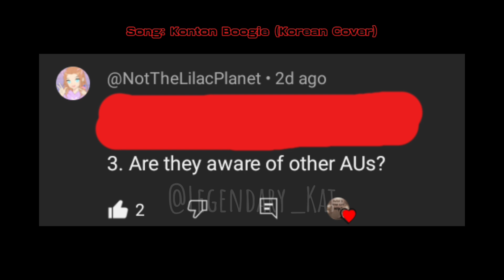CyberBloodline! Smiling Critters Q&A Pt.1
The thumbnail is the AU'S book cover on Wattpad. I made it myself with cheap Photoshop.